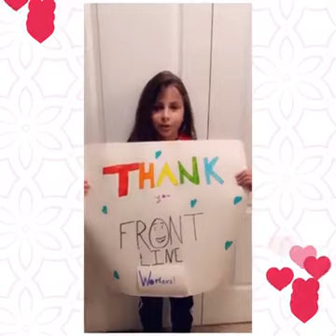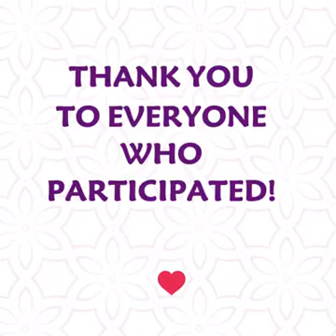Thank you our heroes